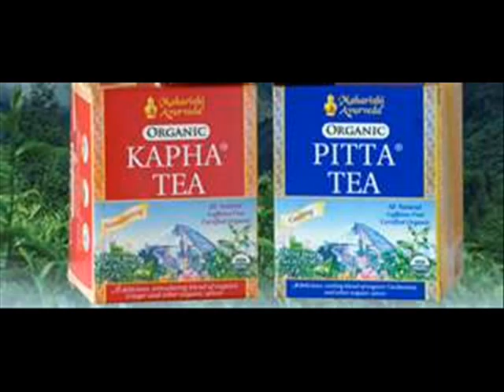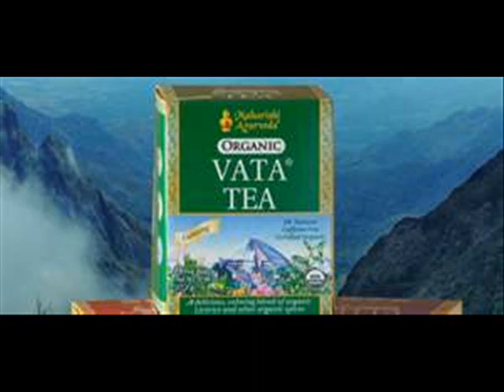The Fivefold Elemental Therapy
about The Fivefold Elemental Therapy